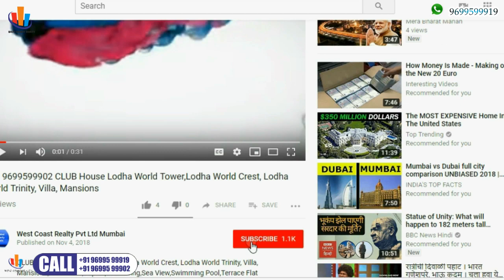📞 CHEMBUR-Ekta World Panorama Union Park 2BHK 3BHK 4BED Chembur, Mumbai by Ekta Worl